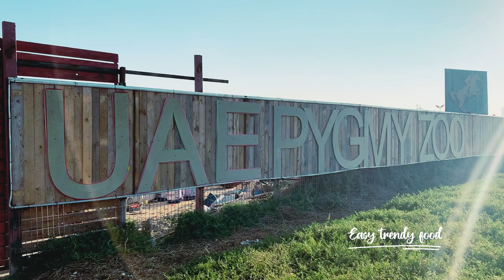Pygmy Zoo Ajman \ Al Zorah Marina1 \ Animal Park Ajman U A E\Ajman Zoo\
Al zorah marina1

Ajman might be the smallest emirate in the UAE, but it has a wealth of attractions for both visitors and residents. One such attraction is The UAE Pygmy Zoo in Ajman. Located in Al Zorah Marina 1, Pygmy Zoo is a recently opened family-friendly attraction that has people raving about it! Why? Let’s find out all about Ajman’s first petting zoo and what it has to offer.

Another fantastic feature of the UAE Pygmy Zoo is camel and pony rides for kids. The miniature ponies are absolutely adorable and kids will love going for a ride on them. The handlers are well trained and can help kids hop on the tiny horses and camels with ease. The activity involves a short ride around the zoo for a nominal price.